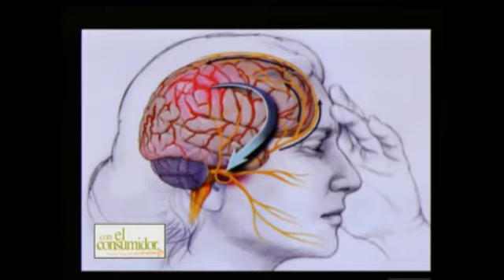Entrevista, La Migraña